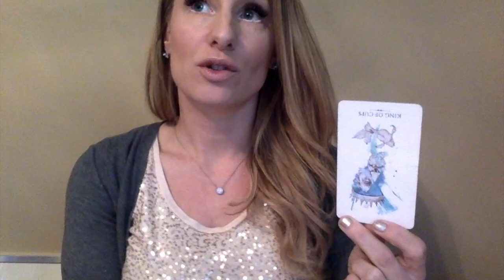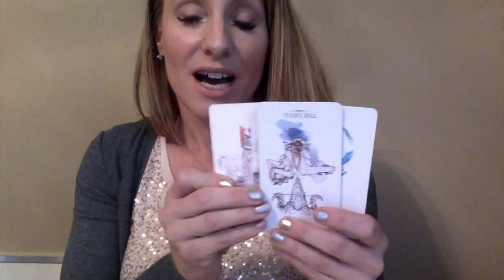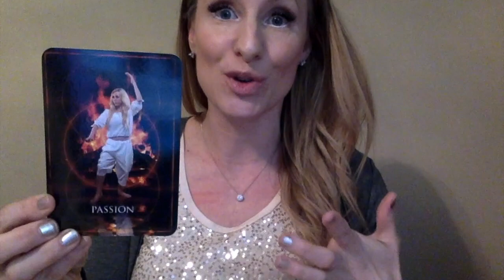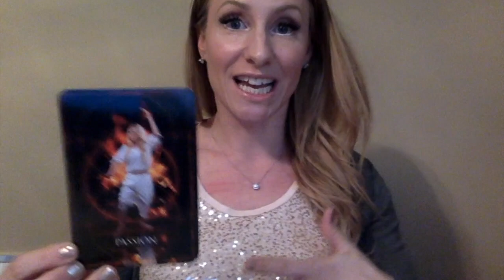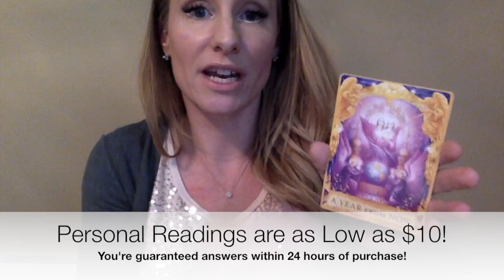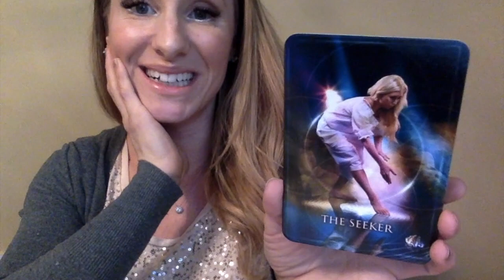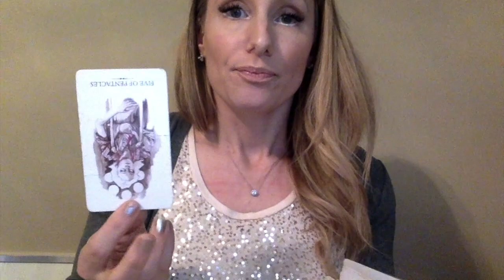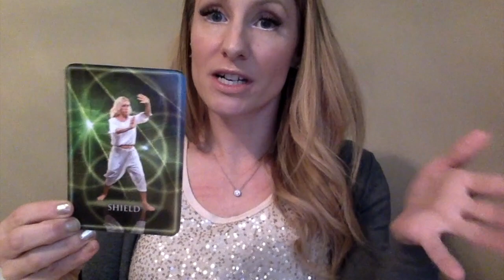Pisces Love Reading FEBRUARY 2019- Singles, Couples, and Undefined Status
As promised in the video here are the time stamps for each variety of Pisces who might be watching this video:
Singles 50 seconds in, Couples 8:20, and Undefined Status 12:34